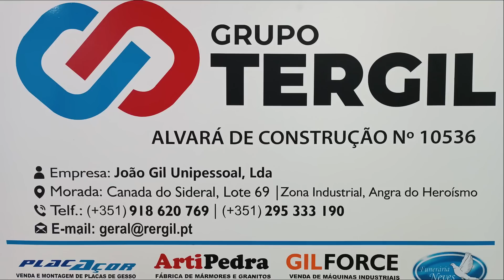Porto Judeu caminho da cidade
Festa - Terceira- Ilha - açores